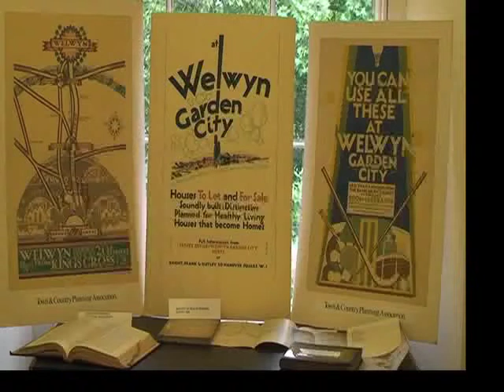TCPA celebrates planning's radical roots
The Town and Country Planning Association opened its doors and archives last week for an evening celebrating planning's radical roots, from a North Derbyshire coalfield to Ebenezer Howard.